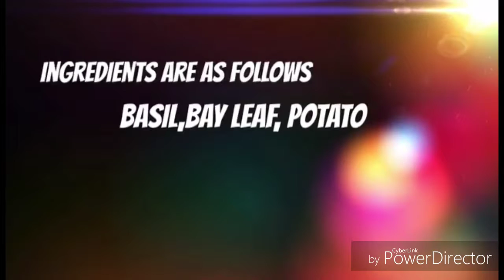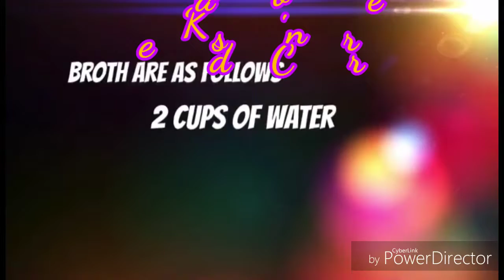Basil Fish with Sweet and Sour Sorrel Glaze